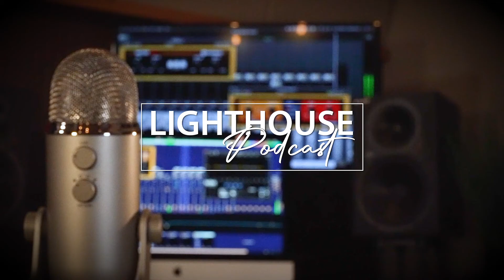Lighthouse Podcast - 3/31/2022 - Thursday Morning Manna with Jeff Glenn